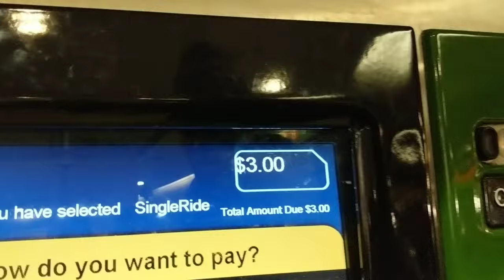Day In The Life Riding EUC Episode 10: I Broke My EUCs Zhiyun Smooth 4 First Impressions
I broke my EUCs and its time for a good replacement.
First day testing out my new gimbal I will be using for my future videos
Phone: Pixel 2 XL